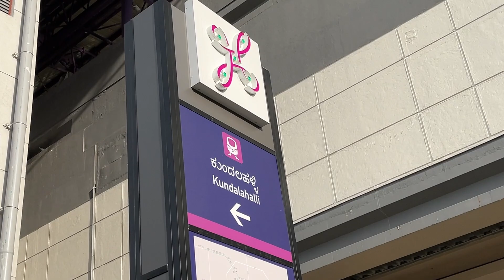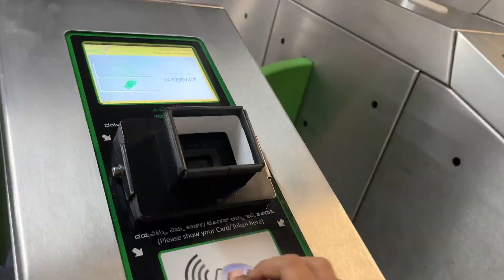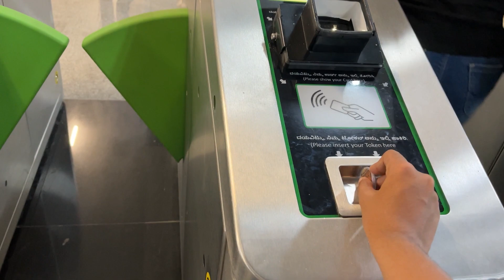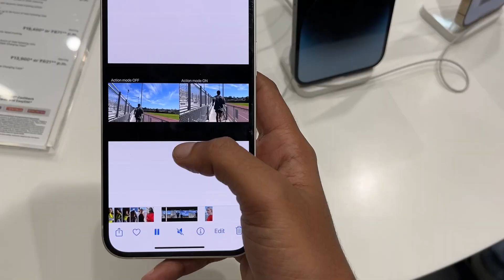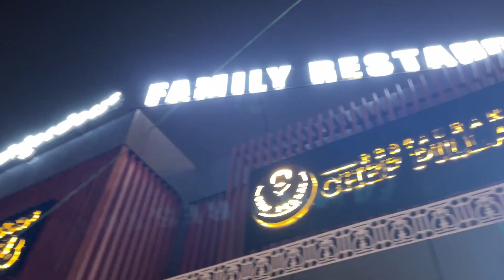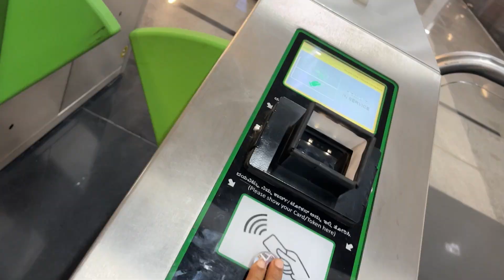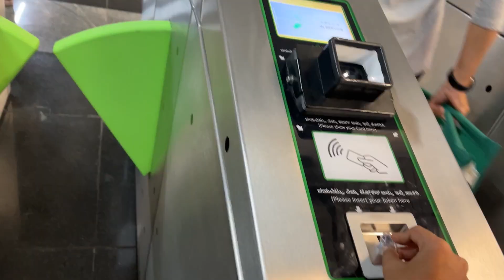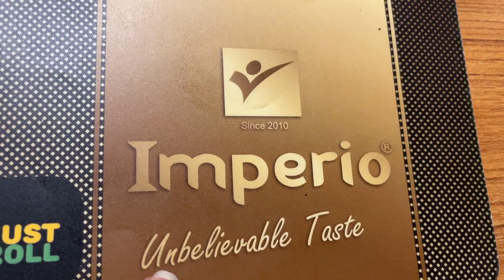Ankondidu Ondu… Agiddu Enodu 🙆‍♀️🤦‍♀️|| When Right Things Went Perfectly Wrong || VibeVithVidhya